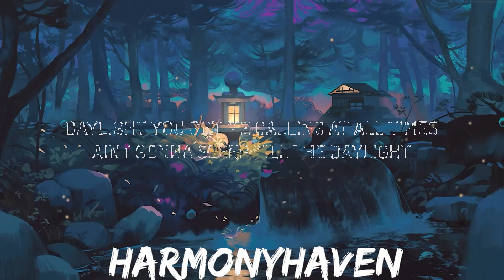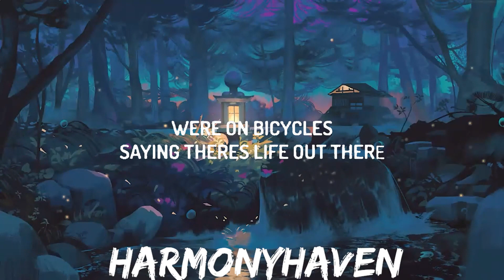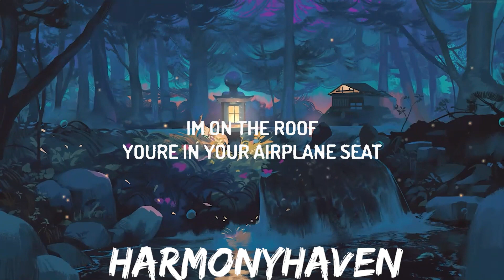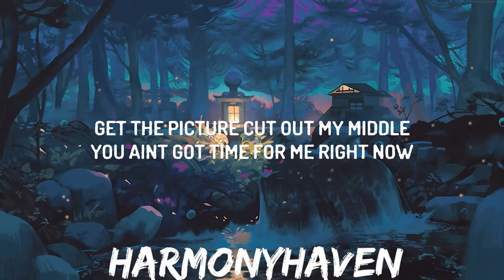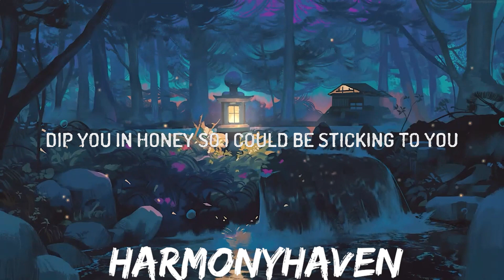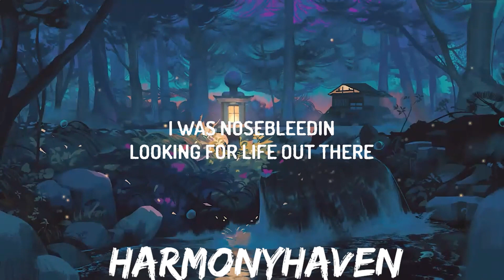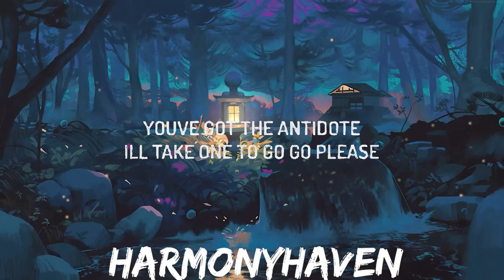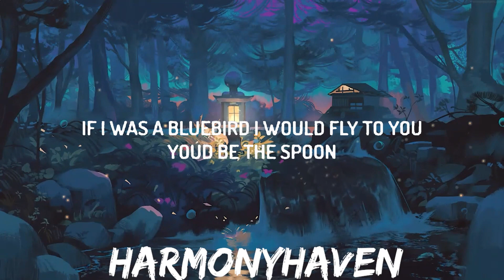Harry Styles - Daylight (Lyrics) | 30mins with Chilling music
(Lyrics):
[Verse 1]
I'm on the roof
You're in your airplane seat
I was nose-bleedin'
Looking for life out there
Readin' your horoscope
You were just doing cocaine in my kitchen
You never listen
I hope you're missing me by now

[Pre-Chorus]
If I was a bluebird, I would fly to you
You'd be the spoon
Dip you in honey so I could be sticking to you

[Chorus]
Daylight, you got me cursing the daylight (Ooh)
Daylight, you got me calling at all times (Ooh)
Ain't gonna sleep till the daylight (Ooh)

[Verse 2]
Out of New York
I'm on the comedown speed
We're on bicycles
Saying, "There's life out therе"
You've got the antidote
I'll takе one to go, go, please
Get the picture, cut out my middle
You ain't got time for me right now

[Pre-Chorus]
(Ooh-ooh, ooh-ooh)